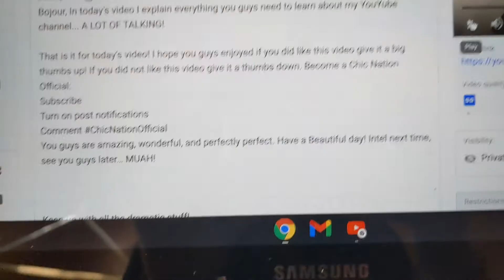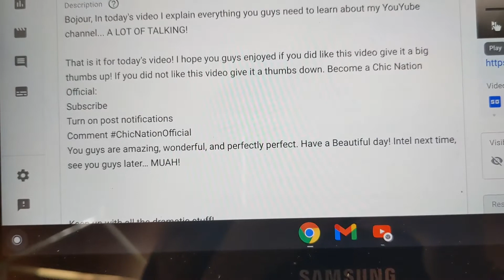Recreating one of my first videos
Today I remake one of my oldest videos. The video I recreate in this video is no longer public. I hope you enjoy this video!
Cats Instagram page: @mazeythecoolcat

Copy and pate, but still from my heart:
   In the past year, suicide prevention has become super important to me. People who commit suicide have pain and they think the only way to get rid of it is by suicide. I understand that seeing the future is so hard, you may want to give up. Know that even though life might suck and you see no future know that people are here for you! You may not see  it but they are, it may be hard to talk to someone but it can be one of the dest things to finally tell someone "I'm depressed and I need help, I want to commit suicide and I NEED HELP." Don't be unheard and know that the world needs you! The past year, suicide prevention has become super important to me. People who commit suicide have pain and they think the only way to get rid of it is by suicide. I understand that seeing the future is so hard, you may want to give up. Know that even though life might suck and you see no future know that people are here for you! You may not see  it but they are, it may be hard to talk to someone but it can be one of the best things to finally tell someone "I'm depressed and I need help, I want to commit suicide and I NEED HELP." Don't be unheard and know that the world needs you! we all need you! If you are planning to commit suicide or you know someone planning to commit suicide please call the suicide hotline! Get the help you need so you can know what it feels like to be happy again. We are all in this together and that includes you. We all have a role in preventing suicide. BE KIND TO EVERYONE!!!

Hopesquad(find out how you can be in your school suicide squad):
...You can also do your local suicide prevention walks and whatnot, you can find out more on those on your local city website! But remember to wear masks if you do participate in many activities with 10+ people.

;)Kristen Kidd